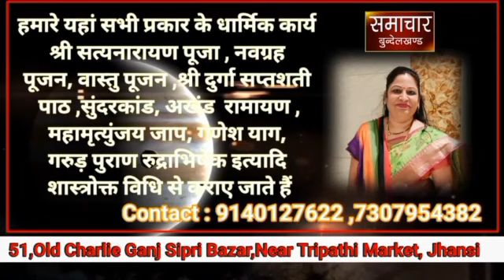देश के सौहार्द को बिगाडने के नाम पर हो रहे हमलों को रोके जाने को लेकर AIMIM ने दिया ज्ञापन